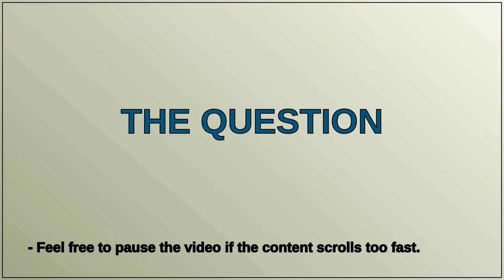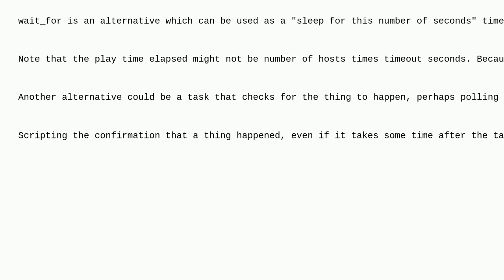ansible pause not working with when conditionals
A special thanks goes out to the community

  ansible